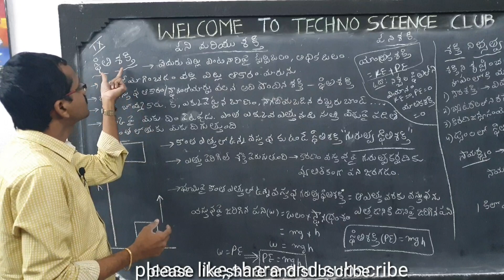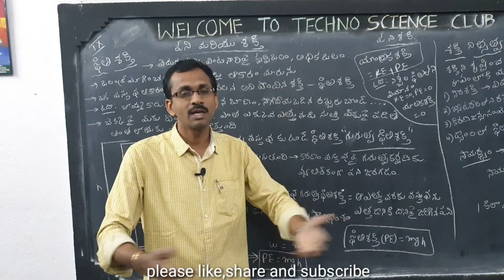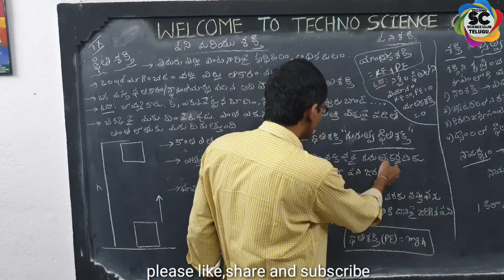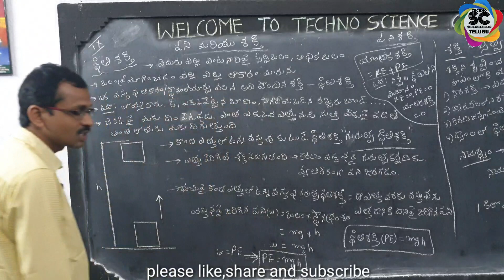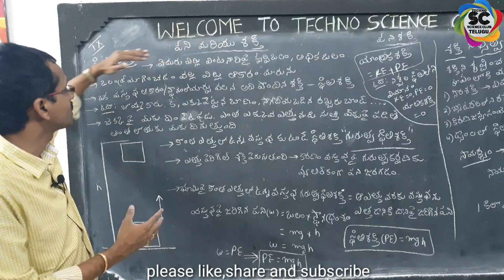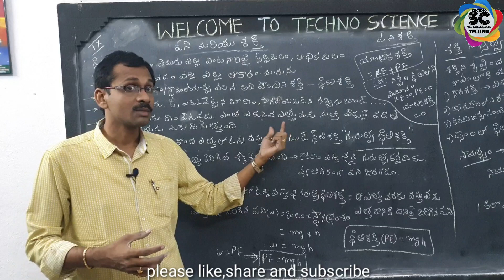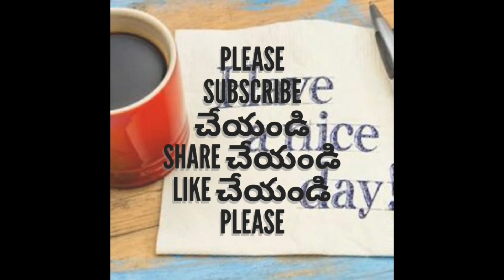Work & energy - 4 | potential energy,examples,equation of Kinetic Energy 9th (PS) TM | AP,TS DSC,TET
స్థితి శక్తి - ఉదాహరణలు,సమీకరణం
9th class Telugu mediam
In this class we will learn
What is potential energy ?
what is the equation of potential energy ?
what are the examples of potential energy ?
          Potential energy is one type of energy that present in the objects that are at a certain height,and stretched objects also has this potential energy.for example,
1 .Take a bamboo stick and make it as a bow arrange a arrow and stretch it,that stretched arrow has potential energy.
2 . Water stored in a dam at a certain height has potential energy,
3 . Lifted axe for cutting a tree has potential energy,
4 . If we applies some force on a toy"s key in that toy's key a spring is stretched by applying force when it is released it runs away by the  potential energy in the spring.
5 . Stretched rubber band has potential energy.
6. When we apply more force from more height by a hammer on nail on the wall it goes more deeper in the wall
       In first example when we stretched a arrow slightly and release that arrow then it covers a small distance and fell down, If you stretched the arrow hardly by applying more force than first time on the arrow what happens ?
       yes it goes a long distance than the first time.By this activity we can clearly observed that more force applies on a stretched object it gets more potential energy.the energy of the arrow by the stretched bow is potential energy,and that bow changes its shape ,so any object gets changes in their shape,state by applying force then that object has potential energy,The energy possessed by an object because of its position or shape is called its potential energy, it is denoted by letters PE.
 Equation of potential energy is
 PE = mgh   in this
m = mass of object,
g = acceleration due to gravity,
h = height of that object
  Potential energy of an object which is at a certain height is called gravitational potential energy. Gravitational potential energy depends on height,if height is more the gravitational potential energy is also more.
The object gains energy equal to the work done on it